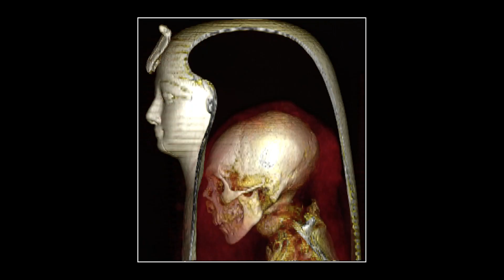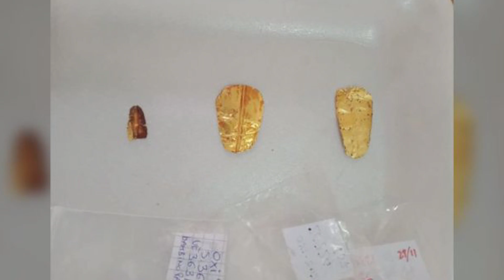10 Shocking Recent Discoveries Made In Egypt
Shocking Recent Discoveries Made In Egypt

Egypt is part of the Cradle of Civilization because of her rich development history and enormous contribution to our present-day appreciation for maths and art.

The country's trove of recent discoveries that have dazzled the world is the best evidence of this fact.

From the mysterious and well-preserved tombs to the cryptic language of hieroglyphs, here are 10 shocking discoveries made in Egypt.